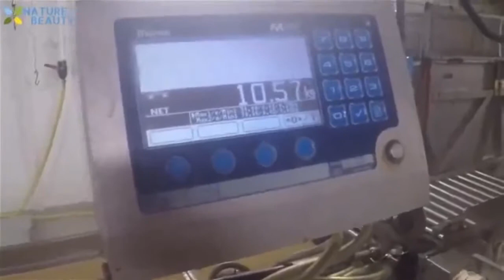Amazing Automatic Lines, Catching and Processing Fish Right on Ship, Big Catch in The Sea